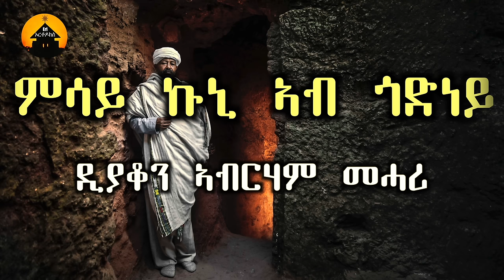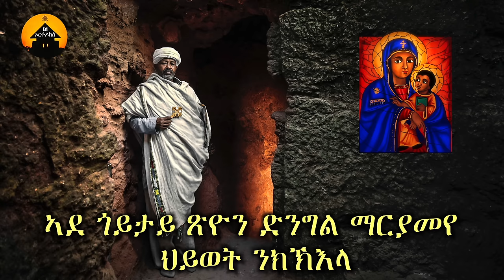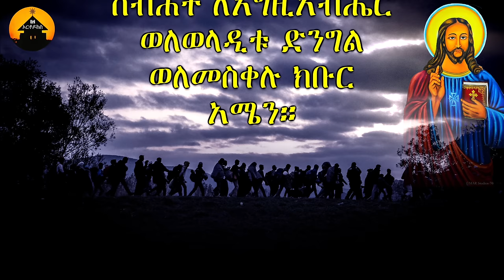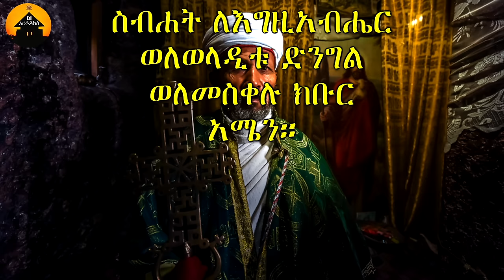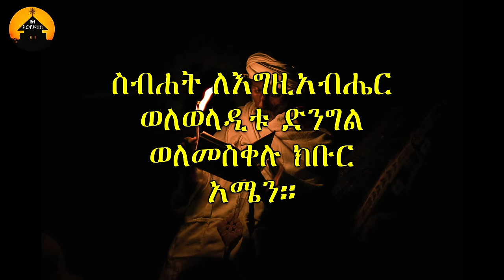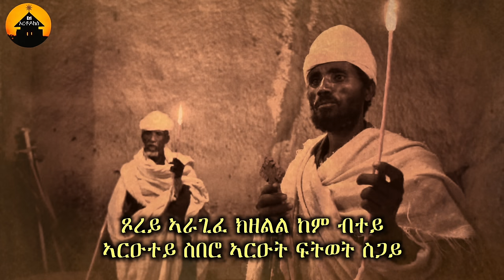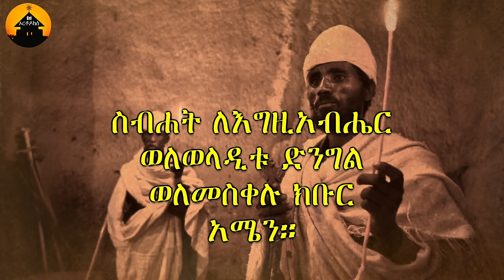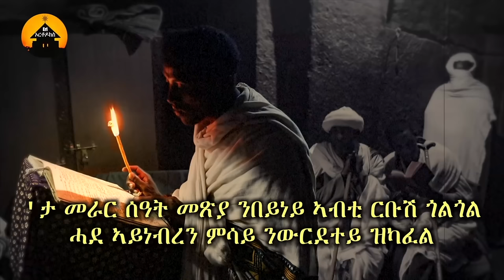ERITREAN ORTHODOX TEWAHDO NON-STOP MEZMUR COLLECTION VOL. 3 - By Dn Abrham Mehari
ERITREAN ORTHODOX TEWAHDO NON-STOP MEZMUR COLLECTION - ብዲያቆን ኣብርሃም መሓሪ

© EriOrthodox  is the only Channel that has exclusive rights for all Lyrics produced by Zemari Diakon Abrham Mehari.